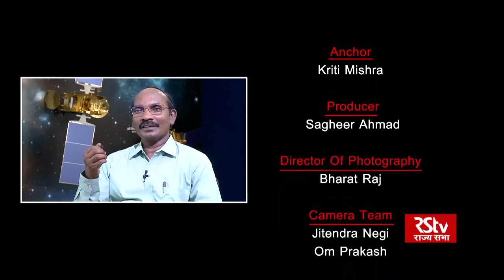To The Point with Dr K Sivan, Chairman, ISRO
Guest - Dr K Sivan, Chairman, ISRO